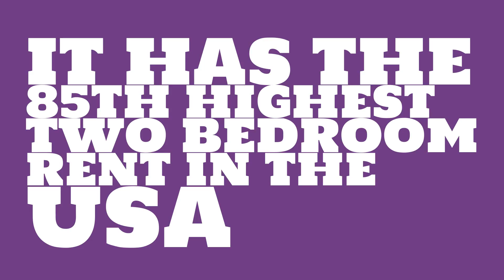How much is one bedroom rent in Cincinnati, OH?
Watch this video to learn about the 2017 median rent in Cincinnati, OH.